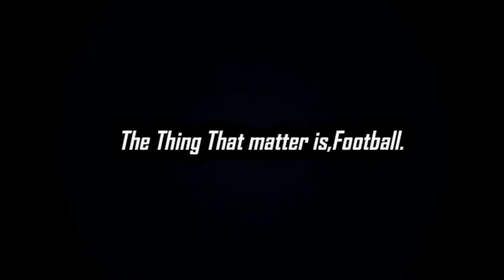The Maestro of Football - Andres Iniesta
So I Will Keep Uploading Content Like This.